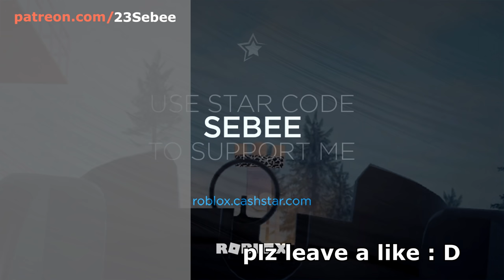The Roblox Virus Experience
The Roblox Virus Experience with a Roblox Bacon Hair Noob.

In this video I play Quarantine Roleplay on Roblox, fighting a virus at a border. I troll the army at the border, fighting against other people with guns. I experience many funny moments with other people.

"Batty McFaddin", "Brightly Fancy", "Evil March", "Olde Timey"